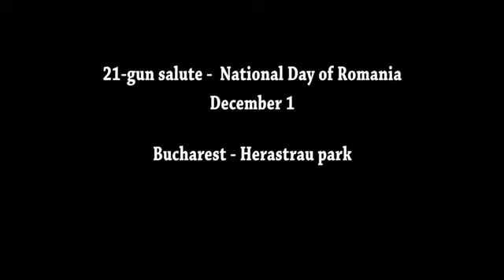Veldig vakkert. På nasjonaldagen til Romania ble det avfyrt 21 kanonskudd!